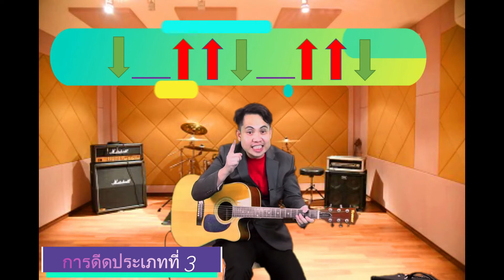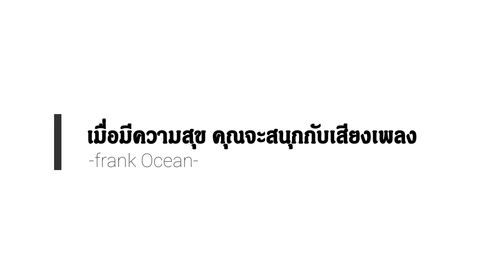Basic Guitar [EP.2] การดีดจังหวะ มือขวา By : Kru Bank SPK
สื่อการสอน วิชาดนตรีสากล